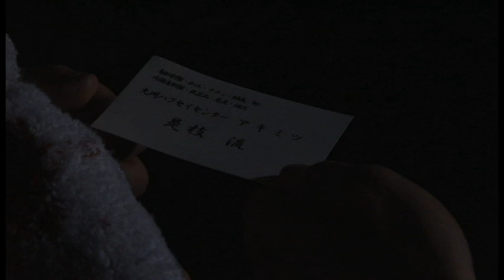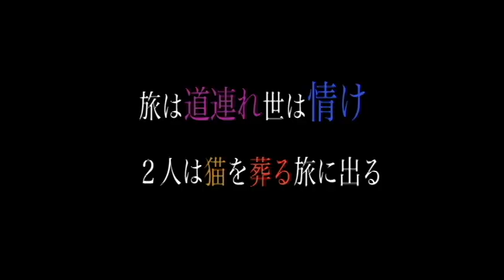映画『疫病神紀行-The Daemon's drive-』予告編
福岡県北九州市で撮影した自主制作映画の予告編です。

2012年6月に再編集90分バージョンの上映会を北九州は小倉で開催します！

今回は小倉駅北口すぐのcafe causaさんのご協力をいただき、オサレな空間でお酒などを飲みながら覧いただける内容です！

梅雨の季節になるかと思われますが、雨の日こそ映画日和！
本作を通して新たな人との出会い･交流を楽しみにしております。

[詳細]
■日時
2012年6月23日(土)
18:00～19:30／20:00～21:30
全2回上映

■場所
cafe causa(カウサ)
福岡県北九州市小倉北区浅野2-12-14
小倉駅北口徒歩3分

■料金
お１人様１０００円(１ドリンク付き)

■アフターパーティー
22:00より、同店内にて会費で2000円～3000円を想定した簡単なアフターパーティーを開く予定です。ご希望の方は下記のお問い合わせまでご一報下さい。

※●を@に換えてください。

[作品内容]
■あらすじ
剥製屋を営む是枝流(コレエダ ナガレ)はある日、愛猫を事故で失った少女・森永希(モリナガ ノゾミ)と出会う。 自身の腕をふるい、猫を剥製にすることを提案するが、彼女は肉体を忘れて天国へ行った猫に体を届けてやることを決意する。
ひょんなことから死体を葬る旅のお供をする事となった流だが、彼は人にあらず。周りに不幸をばらまいて生きる「疫病神」だったのだ。果たして二人の旅の行方はいかに！？オール北九州ロケで贈る外連味たっぷりのロードムービー!!
2011年制作/　HDV　/　90分